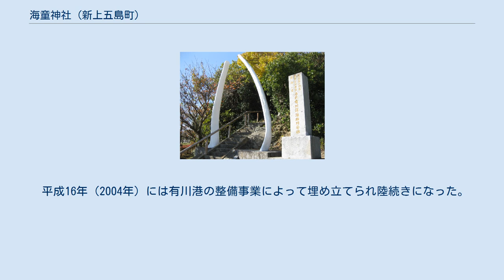海童神社 (新上五島町)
海童神社（かいどうじんじゃ）は、長崎県新上五島町有川郷船津地区の応護島に鎮座する神社である。
鯨の顎骨を使用した鳥居があることで有名。
 海童神を主祭神に、蛭子神を配祀する。
 配祀神の蛭子神は、合祀された船津地区・蛭子神社の祭神である。
 応護島頂上の祠 鯨の顎骨の鳥居 創建年代は不詳。
町や長崎県のほとんどの資料等に記載されている由緒によると、「元和3年（1617年）～同5年にかけて、有川村では毎年6月17日に限って海で遊泳する大人・子供に溺死人が相次いだ。時の乙名役の高井良福右衛門に海童神からの神託によって神子島に石祠を建立し、海童神を奉祀した」と記載されている。
また、「翌（元和）6年6月17日には例祭を行い、二〇加踊り（にわかおどり）と呼ばれる即興の寸劇を奉納したところ、溺死者はなくなった」とされる。
その後も二〇加（俄）の奉納は毎年行われ、現在では有川地区の年中行事である十七日祭りとなっている。
 しかし近年では郷土史家による研究が進み、いくつかの矛盾点が指摘されている。
江戸時代中期（18世紀）から明治初期（19世紀後葉）にかけて、村の漁業・農業・風俗等を記した『江口文書』や、慶応4年（1868年）に記された祖母君神社の縁起書によると、「慶長3年（1598年）の祖母君神社奉遷の際、それを守護する応護神として有川湾の中ノ島に龍神を祀り、これに因んで島の名前を応護島とした」と記述されている。
また、当時は「乙名役」という役職もなく、「高井良福右衛門」という人物も宝暦5年（1755年）以降に記述があり、この時期には存在していないことが確認された。
　　 文久4年（1864年）の資料では「宝暦2年（1752年）6月17日に、船乗り等の水難防止を祈願して通りもの（行列）を始めた」との記述がある。
また、全国に伝承される俄の諸記録によると、いずれも江戸中期（18世紀中頃）の「通りもの（練りもの）」から始まり、大阪・京都・江戸での即興笑劇の流行の伝播を受け、江戸時代初頭（19世紀初）より「二〇加（俄）」の芸態が確立されたとされ、有川村が江戸時代最初期（17世紀初頭）から全国に先駆け「二〇加」を創始していたとは考えにくいため、江戸時代後期以降の創始ではないかとの指摘がされている。
 明治中期に船津・蛭子神社を合祀。
同41年（1908年）に祖母君神社に合祀されている。
この時に拝殿や鳥居は破壊され石祠のみ祀られていたが、昭和2年（1927年）に鳥居を建立し、同48年（1973年）に鯨骨の鳥居が日東捕鯨株式会社より奉納されている。
 平成16年（2004年）には有川港の整備事業によって埋め立てられ陸続きになった。
　　 その他の有川郷の神社に有川神社がある。